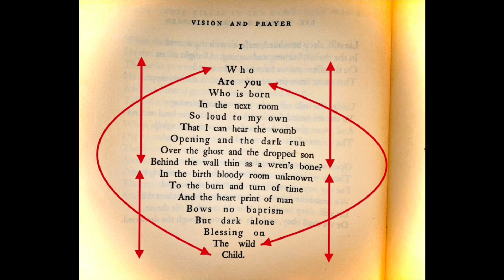To All My Children : Dylan Thomas’ “Prayer and Vision 1:1” (see below)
Please screen shot:

This poem, though a mystery, I know can be read as directed by the arrows on the screen.

Think of two pyramids reflecting in the water, funneling (like the Pyramid of Souls) up and down.

These two pyramids as a whole make a diamond shape ; studying the biblical concept of the diamond (Christ) would also unravel these mysteries …

These mysteries are your future, strength, power, fate and Eternal inheritance. Truly, within them are the answers that will heal wounds and unanswered questions.